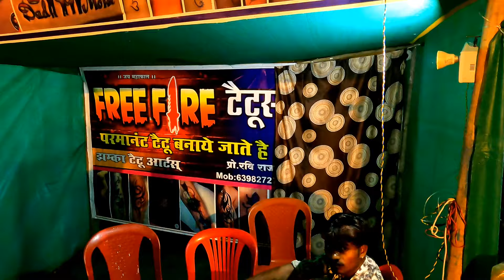माँ दुर्गा पंडाल 2021,MAA DURGA PANDAL, BHILAI SECTOR 1,2 BSNL चौक, VLOGS CENTER..मेला झूलो के साथ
VLOGS CENTER MAHAVEER JAlN

माँ दुर्गा पंडाल 2021,BHILAI SECTOR 1,2 BSNL चौक, भव्य मेला एवं झूले, VLOGS CENTER

2021)

Durga Puja (Hindi: [d̪ʊɾɡɑː puːdʒɑː]), also known as Durgotsava, or Sharodotsava (Hindi: [d̪ʊɾɡoːt̪səʋə]), is an annual Hindu festival originating in the Indian subcontinent which reveres and pays homage to the Hindu goddess and is also celebrated because of the victory of goddess durga over mahishasur, Durga.[2][3] It is particularly popular and traditionally celebrated in the Indian states of West Bengal, Jharkhand, Assam, Odisha, Tripura, Mithilanchal region of Bihar and the country of Bangladesh. The festival is observed in the Indian calendar month of Ashwin, which corresponds to September–October in the Gregorian calendar,[4][5] and is a ten-day festival,[6][2] of which the last five are of significance.[7][5] The puja is performed in homes and in public, the latter featuring a temporary stage and structural decorations (known as pandals). The festival is also marked by scripture recitations, performance arts, revelry, gift-giving, family visits, feasting, and public processions.[2][8][9] Durga puja is an important festival in the Shaktism tradition of Hinduism.[10][11][12]

Durga Puja￼

Devi Durga killing Mahishasura with her lion . Lakshmi and Ganesha flank the left while Saraswati and Kartikeya flank on the right

Observed byBengali, Odia, Maithils and Assamese communities as a socio-cultural and religious festivalTypeHinduCelebrationsWorshipping Hindu deities, family and other social gatherings, shopping and gift-giving, feasting, pandal visiting, and cultural eventsObservancesCeremonial worship of goddess DurgaBeginsOn the sixth day of Ashwin shukla paksha[1]EndsOn the tenth day of Ashwin shukla paksha[1]Date11 October 2021—15 October 2021FrequencyAnnualRelated toMahalaya, Navratri, Dussehra

As per Hindu scriptures, the festival marks the victory of goddess Durga in her battle against the shape-shifting asura, Mahishasura.[13][14][A] Thus, the festival epitomizes the victory of good over evil, though it is also in part a harvest festival celebrating the goddess as the motherly power behind all of life and creation.[16][17] Durga puja coincides with Navaratri and Dussehra celebrations observed by other traditions of Hinduism,[18] in which the Ram Lila dance-drama is enacted, celebrating the victory of Rama against Ravana, and effigies of Ravana are burnt.[19][20]

The primary goddess revered during Durga Puja is Durga but celebrations also include other major deities of Hinduism such as Lakshmi (the goddess of wealth and prosperity), Saraswati (the goddess of knowledge and music), Ganesha (the god of good beginnings), and Kartikeya (the god of war). In Bengali and Odia traditions, these deities are considered to be Durga's children and Durga puja is believed to commemorate Durga's visit to her natal home with her beloved children. The festival is preceded by Mahalaya, which is believed to mark the start of Durga's journey to her natal home. Primary celebrations begin on the sixth day (Shasthi), on which the goddess is welcome with rituals. The festival ends on the tenth day (Vijaya Dashami) when devotees embark on a procession carrying the worshipped clay sculpture-idols to a river, or other water body, and immerse them, symbolic of her return to the divine cosmos and her marital home with Shiva in Kailash. Regional and community variations in celebration of the festival and rituals observed exist.

Durga puja is an old tradition of Hinduism,[21] though its exact origins are unclear. Surviving manuscripts from the 14th—century provide guidelines for Durga puja, while historical records suggest that the royalty and wealthy families were sponsoring major Durga puja festivities since at least the 16th-century.[22][10] The prominence of Durga puja increased during the British Raj in the provinces of Bengal, Odisha and Assam.[23][3] In today's time, the importance of Durga puja is as much as a social and cultural festival as a religious one, wherever it is observed.

Over the years, Durga puja has become an inseparable part of Indian culture with innumerable people celebrating this festival in their own unique way while pertaining to tradition.[3]